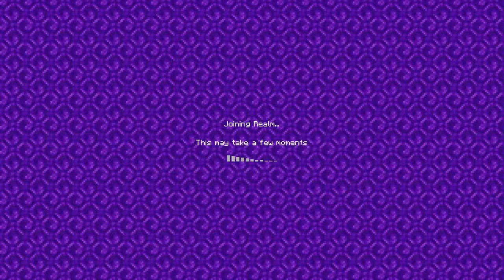Playing minevraft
I drank all of the paint...